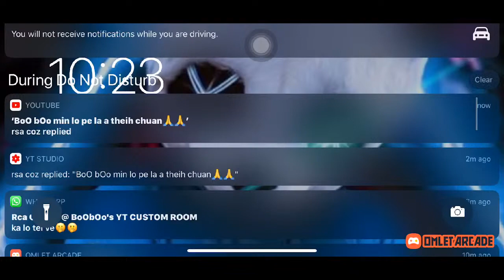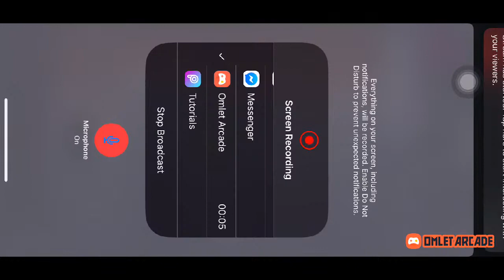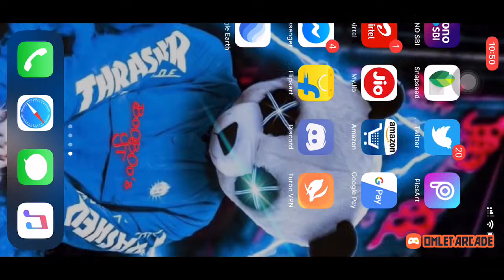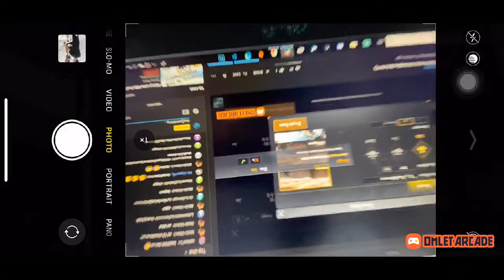PUBGM Phurthut CUSTOM WAR ROOM(BoObOo’sYT)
Watch me play PUBG MOBILE Nordic Map: Livik via Omlet Arcade!